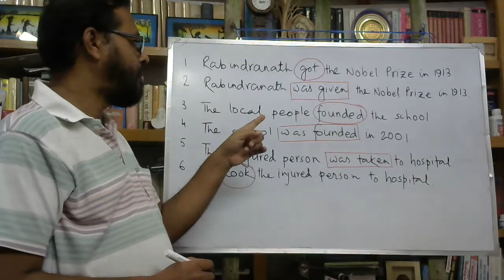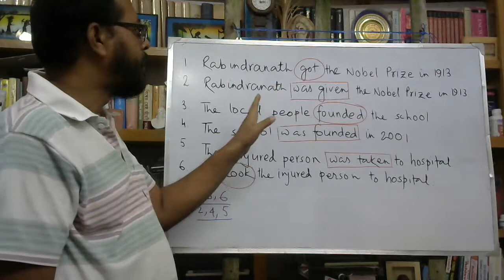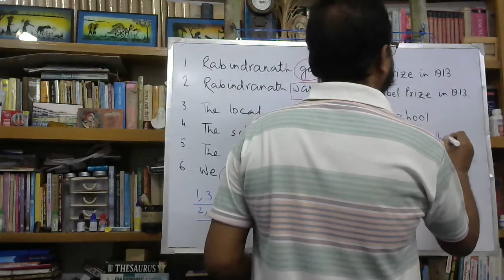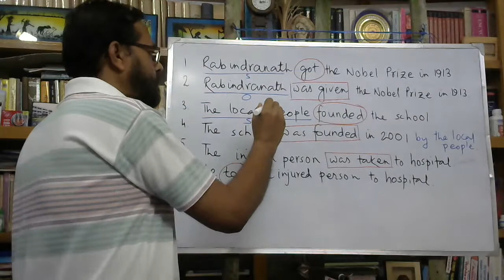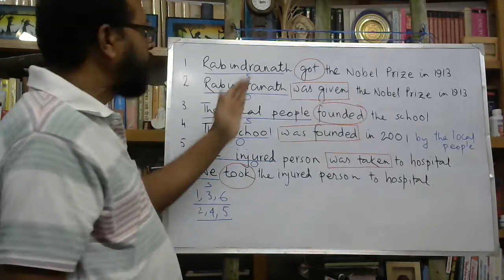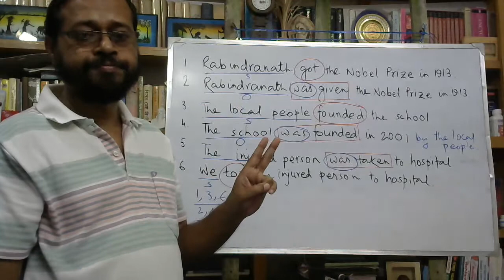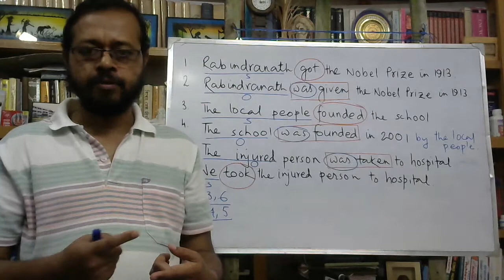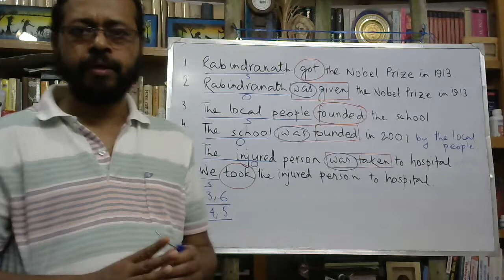VOICE Part 1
This is a home-made unedited video on Voice. I have made it to help students who are away from school and teachers during lock down.